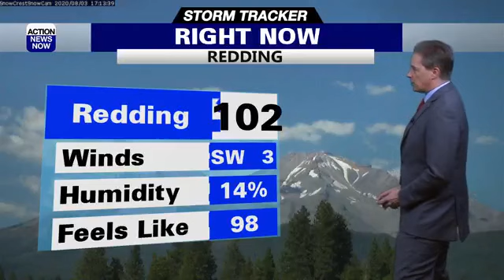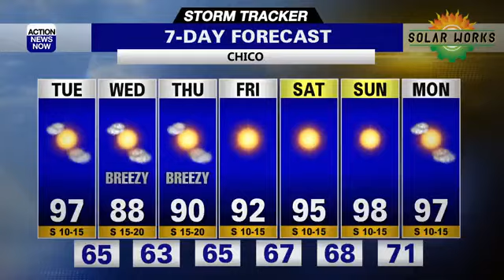Storm Tracker Weather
Seasonably hot weather continued on Monday for northern California with a mix of sunshine and smoke from our area wildfires. A cooling trend is ahead, but it will be brief.